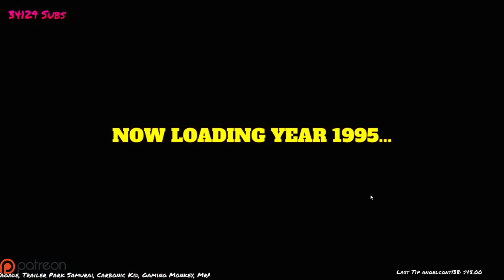FINALLY they added another way to KILL MYSELF (MOPED UPDATE) | My Summer Car | Finland Simulator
🐍👊💥CHECK DESCRIPTION FOR ALL LINKS AND INFO!!!🐍👊💥

Today, Danger play a new update to My Summer Car that add a new way to KILL YOURSELF!

If you feel like donating to SFE and have a message pop up on screen.  We prefer to use Streamlabs.

Do you want to give us money, and get something in return?  We have SHIRTS you can buy!

This helps us grow, and also lets us keep you informed on things like; Updates with the channel, notifications (when youtube fails us), general funny stuff we post, and is a great way to keep in touch with us when we're not streaming.

PODCAST:
Our podcast is everywhere you can find a podcast (iTunes, stitcher, etc), but you can also find it here.

Are you a Gaming Youtuber looking for a network? We're signed with Curse and they're pretty cool.  Check them out, and use our referral